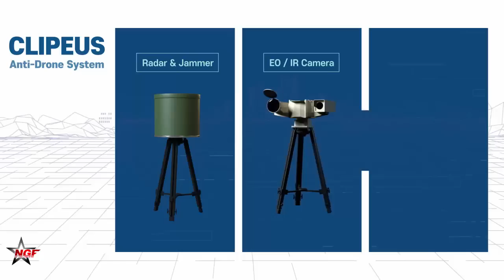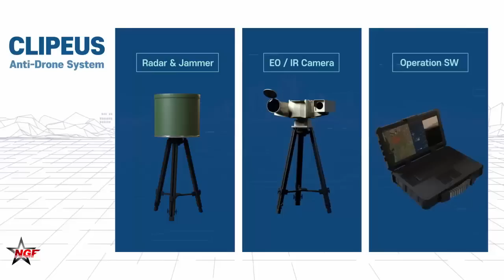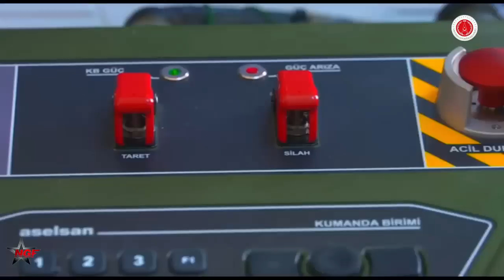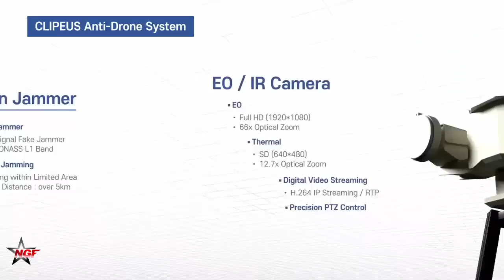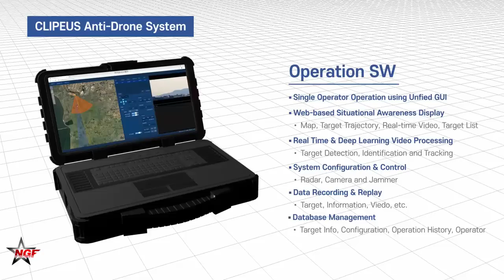Russian Yenot Radar Deflects 400 Drone Attacks Against Oil Tank Farm in Belgorod Since Feb 23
Over 400 raids by Ukrainian unmanned aerial vehicles (UAVs) against an oil tank farm in Belgorod have been repelled with the help of the Yenot radar since February 1, 2023, the head of the developer company JSC Scientific and Production Center Electronic Computing and Information Systems Boris Chernoyarsky has said.